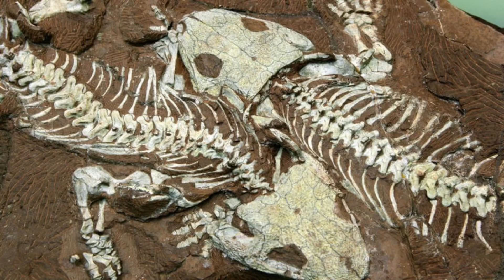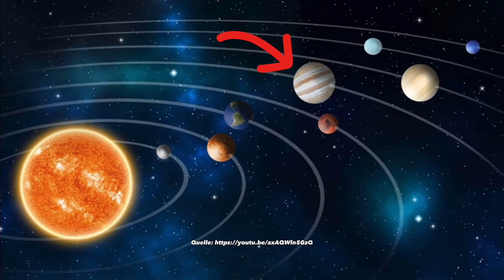Gibt es Dinosaurier auf dem Mond?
Sonntag 18 Uhr = Neues Video von Mr.Vibes

Die Theorie hinter den Mond-Dinosauriern ist gar nicht mal so absurd wie sie im ersten Moment klingt. Was das mit einem Asteroiden Einschlag zu tun hat und wie die Existenz von Dinosauriern auf anderen Himmelsobjekten möglich sein kann, erfahrt ihr in diesem Video.